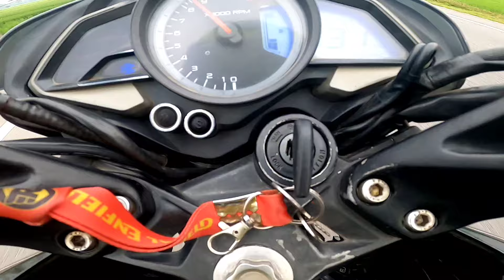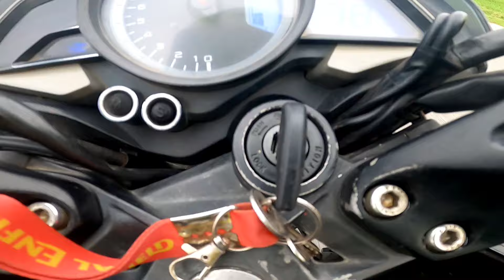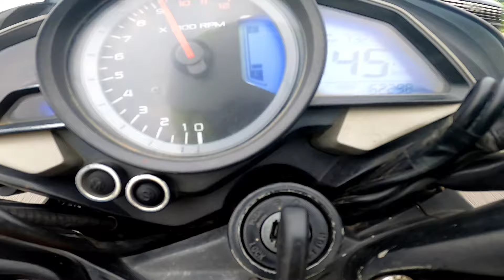ns 200 bs4, 2017 models power test // 1,km top speed test // first try fly by, anirudhavlogs47